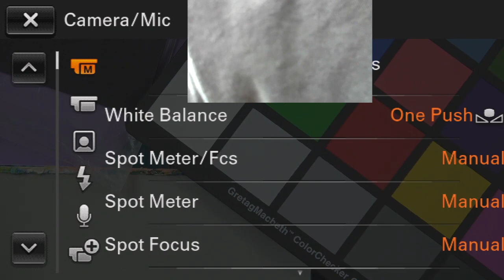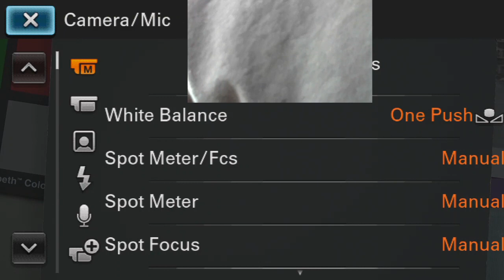Ginger Teaches Jon to Paint Episode 6 - Jon takes on a Garden Gate